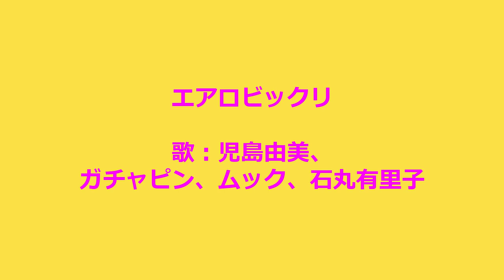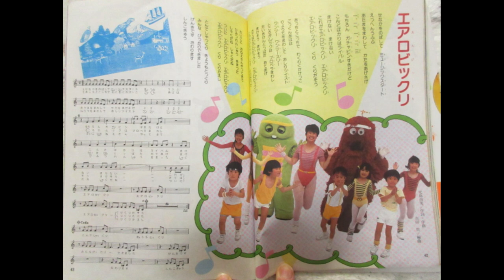ひらけ！ポンキッキ エアロビックリ 歌：児島由美、石丸有里子、ガチャピン、ムック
『ひらけ！ポンキッキ』からの曲「エアロビックリ」です。

作詞・作曲：児島由美、編曲：吉田哲

LP「ひらけ！ポンキッキ大全集②ニュートンファミリー～カンフーレディー」から